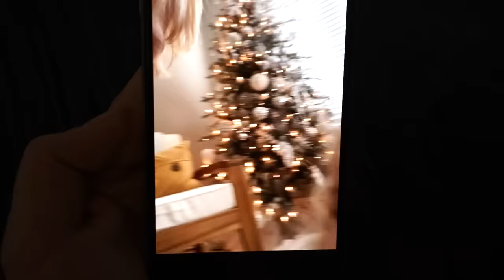The Talbott Family OFFICIAL GENDER REVEAL!!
We couldn't be more excited to find out what we are having!!